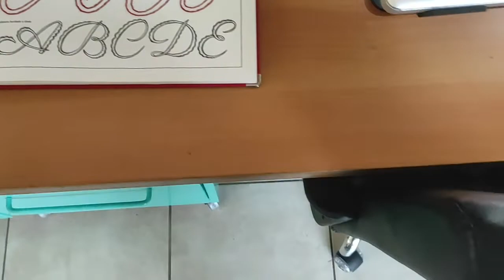CAMPOS, Julian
É artista visual e ilustrador. Graduado em Comunicação Social pela Universidade Santa Cecília de Santos, realiza trabalhos em diversas técnicas que prezam o fazer manual, como gravura, bordado e cerâmica, tendo o desenho como assunto e linguagem artística sempre presente em sua produção. É artista colaborador do Núcleo de Livros de Artista da Casa Contemporânea, em São Paulo/SP, onde coordena o Grupo de pesquisa e produção em Bordado Livre e seus diversos suportes - Entre Pontos. Ministra oficinas e cursos na rede Sesc-SP e em outros centros culturais. Tem participado de exposições, mostras e salões de artes no Brasil e no exterior com sua produção voltada à linguagem gráfica - gravura, desenho, bordado e livro de artista.